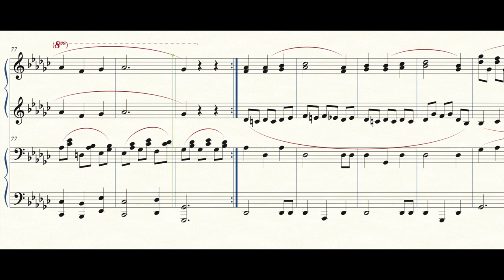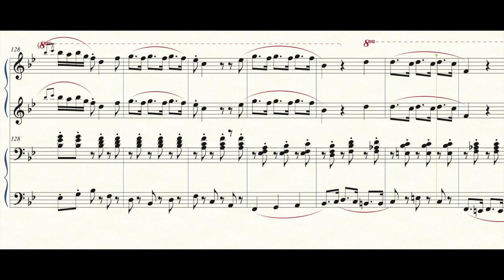Polonaise in C for piano four hands/quatre-mains (2017)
This polonaise for piano four hands was written in 2017.
I upload my new and old music twice a week.